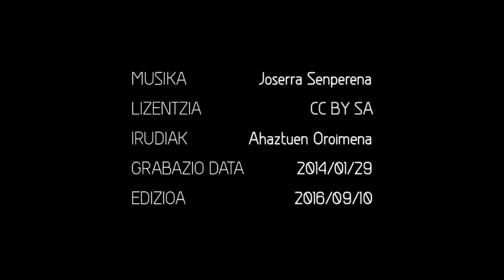Mariatxo Martin Ibarloza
Mariatxo Martin Ibarloza, gaur duela 80 urte ihesi Donostiatik amaren jaioterrira.

Mariatxo donostiarra da, Abuztuaren 31 kaleko 12. zenbakian bigarren pisuan jaio zen 1927. urtean, baina ama ondarrutarra zuen. Kontxa Ibarloza nortasun handiko emakumea zen, errepublika garaian ere abertzaleentzako botoa eskatzen aritutakoa, erabakiak azkar eta taxuz hartzekoa.
Mariatxo Iruñan zen amarekin altxamendu kolpistaren aurreko egunetan. Giro nahasia nabarituta  uztailaren 18an itzuli ziren Donostiara eta ondorengo gertaera gehienen lekuko izan ziren: herritarrak armaturik, itsas armadaren bonbardaketak, tiroketak eta abar.
Aita ebakuntza baten ondorioz inora joan ezinik, ama-alabak Ondarroarako bidea hartu zuten 1936ko irailaren 12an, Donostia faxisten eskuetan erori bezperan, gaurko egunez, duela 80 urte. Harrezkero Ondarroan bizi izan da beti.
Urriaren 4tik aurrera Ondarroan ere faxistak sartu eta Donostia bezela, frankisten eremuan izan arren, 7 hilabetez egon ziren aitaren berririk izan gabe. Tartean, Mariatxok ongi gogoratzen ditu Ondarroako zubien leherketak, faxistak nondik eta nola sartu ziren herrira, eskuindarrek kolpistei eskainitako harrera, eta beste hainbat pasarte.
Faxistek 1937ko otsailean Gipuzkoako hainbat familia kostako bidetik deserriratzera derrigortu zituztenean, ama alabak ere iheslari haiekin joan ziren, baina kostako txaleteko kontrol postuan zeunden eskuindar ondarrutarrek ez zien utzi lerroa igarotzen. Orndarroan, geroago frankisten errepresioa gertutik bizi izan zuen familiak: ama, izeba eta hainbat senideren atxiloketak, ama guardia zibilen kuartelera lanak egitera derrigortua, … gogoan ditu denak.
Gogoratzen du, lekuko izan baitzen, nola militar batek bere izebari eginiko sexu erasoa. Mariatxok  salatu ondoren faxisten ofizial hori zigortu egin zuten. Antzeko egoera gehiago ere jasotzen ditu testigantzak, esaterako faxistak bat egindako italiarrak emakumeen atzetik zenbiltzala.
Garu balitz bezala kontatzen digu Donostiako etxeko goiko pisuko auzokideak beraien etxearen jabetza lapurtu zietela, etxeko tresna eta altzariak auzokide eskuindarren artean banatuz. Etxea hustuta, bere lehen jaunartzeko argazki hau, beste auzokide batek zaborretan aurkitu zuelako berreskuratu zuen.
Gerra osteko irainak eta mehatxuak, Saturrarango kartzela, bertan hildako emakume eta haurrak, Urberuagako kontzentrazio esparrua, biltzen ditu testigantza honek, luze jarduten du, mardula bezain testigantza garrantzitsua.